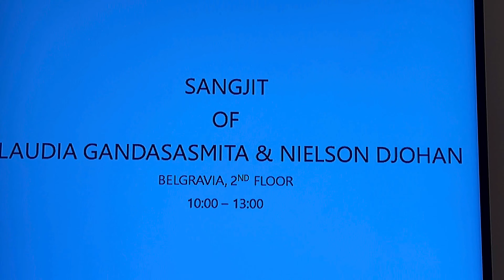ALICE LANGHAM HOTEL DISTRICT 8 @ SCBD SENOPATI JAKARTA Perfect America Style RestO for AFTERNOON TEA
REVIEW ALICE LANGHAM HOTEL DISTRICT 8
@ SCBD SENOPATI JAKARTA Selatan & Pusat
Perfect America Style Restaurant
AFTERNOON TEA SPECIAL
BEST DECOR Cafe Restaurant in Senopati scbd area